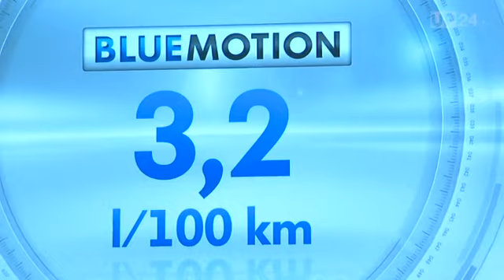New Volkswagen Golf VII 2012 First Impressions Berlin world Premiére Trailer